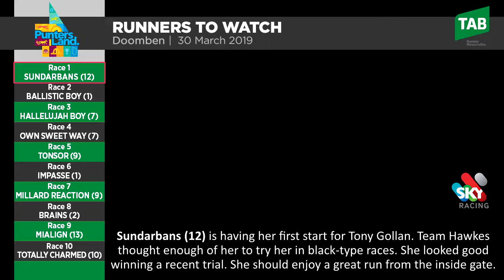Runners To Watch Doomben 30 March 2019